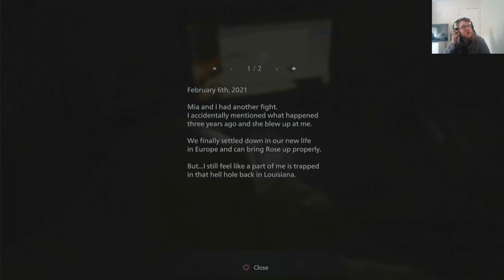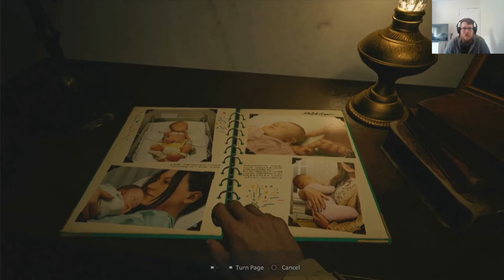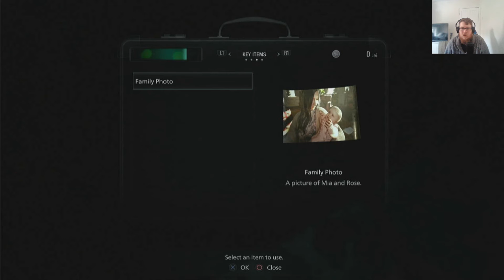This is where the fun begins- Resident Evil Village- part 1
Resident Evil village has arrived and we're diving straight into it. This is where the fun begins